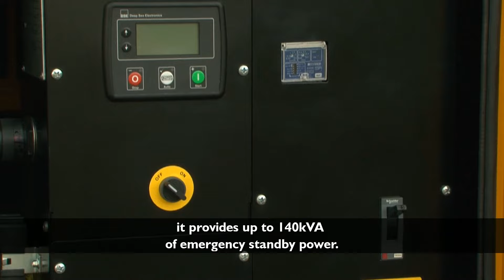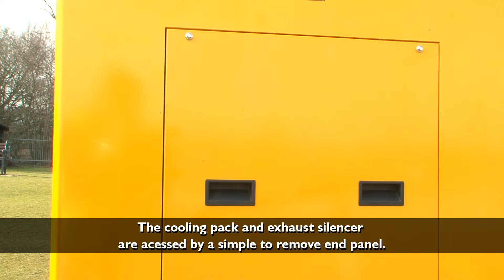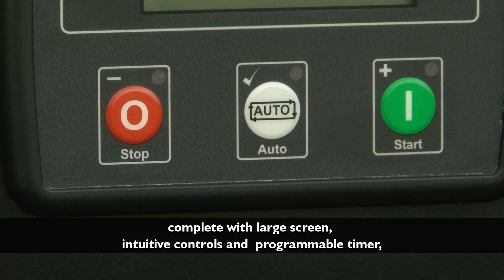JCB QS Range Generators from 20-220kVA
If you need power generation you can rely on, the JCB Power Products range is for you. The G20QS to G220QS generators are rugged, efficient and highly versatile generators, so they’re ideal for many applications. JCB’s Dieselmax engine range provides power to this range from 20-200kVA - that means you can expect superior performance, low fuel consumption, increased efficiency and low noise.